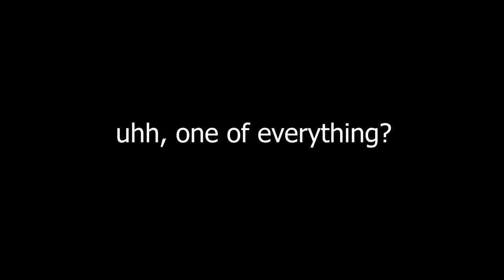THERE WE GO AGAIN...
▶️ It's Clash of Clans on Beaker's Lab! If Clash of Clans keeps this up, ill be max in 12 hours. Title is a reference to the OG Season 1 of Days Til Max... ENJOY! ◀️